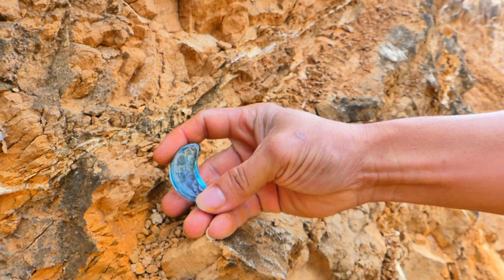Good luck! I dug the perfect purple and gold crystals at the foot of the mountain.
Good luck! I dug the perfect purple and gold crystals at the foot of the mountain.GOLDTv79#